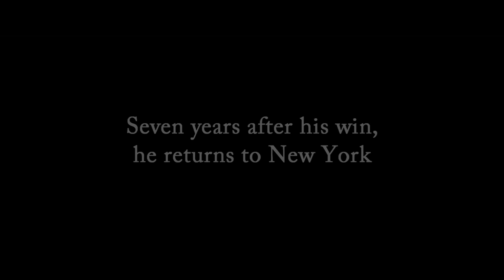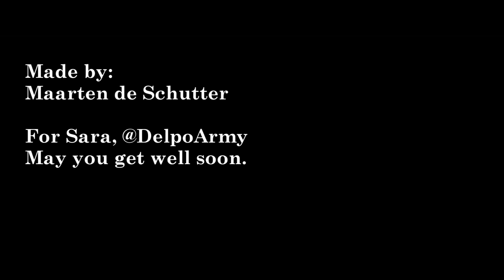Juan-Martín del Potro / 2016 Comeback / Part 4 [HD]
Juan-Martín del Potro / 2016 Comeback
Part 4 - The US Open

2016 was the year of Juan-Martín del Potro. In this video series, consisting out of seven parts, you can relive the comeback season of Delpo. His silver medal in Rio, his legendary US Open, it will all be seen.

Part 4 - After a historic silver medal in Rio, Juan-Martín del Potro returns to the US Open, seven years after his win. He competes in New York for the first time since 2013, and it is an emotional tournament.

Made by: Maarten de Schutter (MDSR Productions)

Juan Martín del Potro / 2016 Regreso
Parte 4 - El US Open

2016 fue el año de Juan Martín del Potro. En esta serie de videos, que consta de siete partes, se puede revivir la temporada de regreso o Delpo. Su medalla de plata en Río, su legendario Abierto de Estados Unidos, todo se verá.

Parte 4 - Después de una histórica medalla de plata en Río, Juan-Martín del Potro vuelve al US Open, siete años después de su victoria. Él compite en Nueva York por primera vez desde 2013, y es un torneo emocional.

Hecho por: Maarten de Schutter (MDSR Producciones)